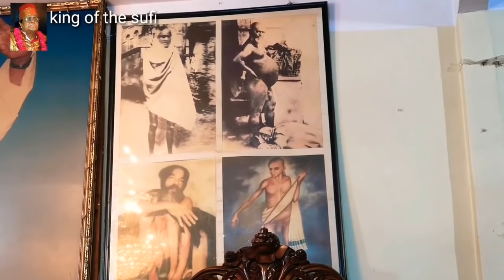আমার মধ্যেই সত্য। Truth in me./ Amar moddai sotto. Qalander Baba Jahangir..